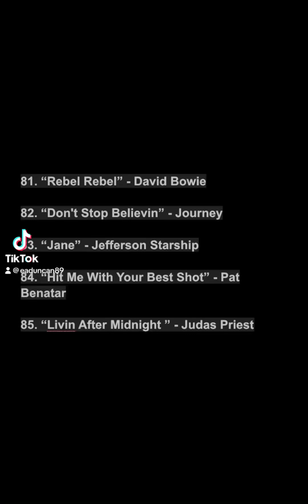Lickaday Refresh Pt. 17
LADs 81-85 Redone.